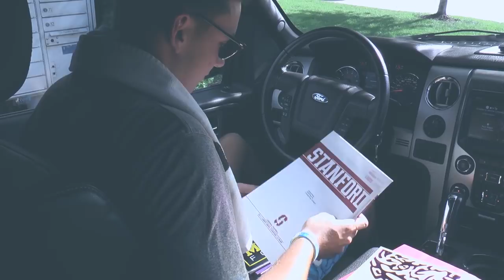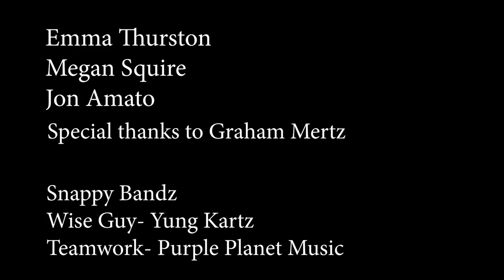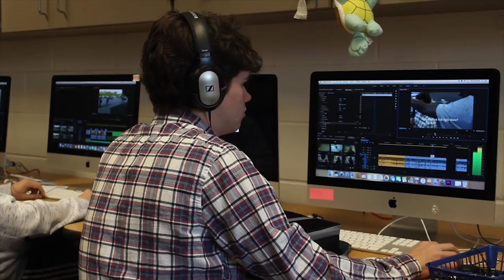September 4th North Report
VIDEO TIME STAMPS:
stuco: 00:23
taiwan students: 00:53
white out game: 2:34
parking: 05:24
graham: 07:48